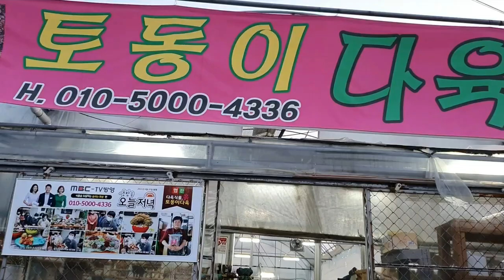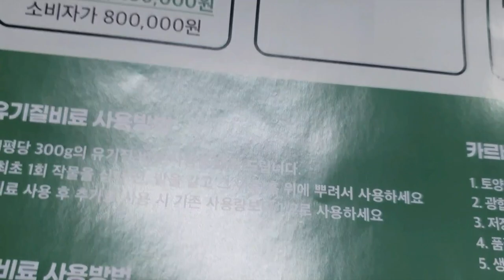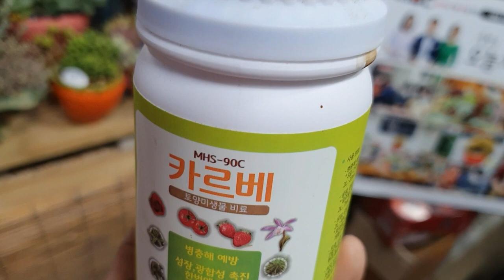천연영양제 카르베를 사용해보았어요 토동이다육010-5000-4336